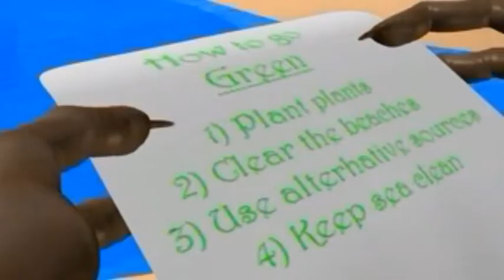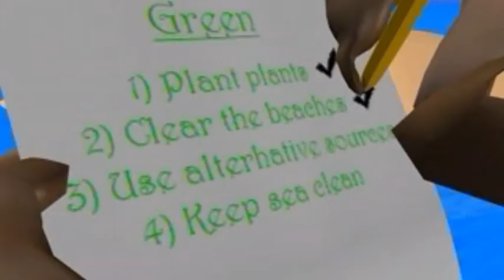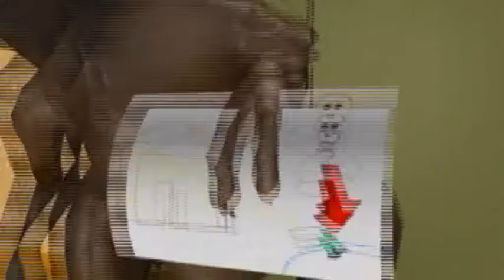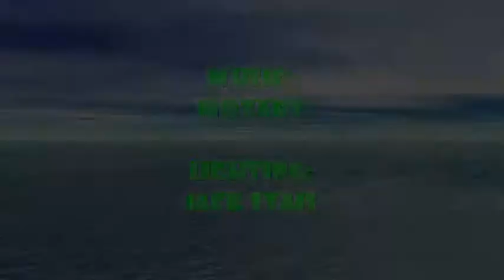Code SOS Smiley's Clean Up Time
A short film I created at age 9 in relation to the protection of the natural environment. The film represented Greece in an international competition-festival in Sofia, Bulgaria